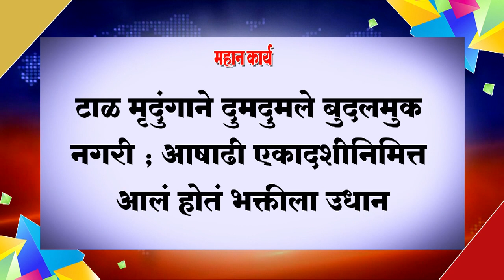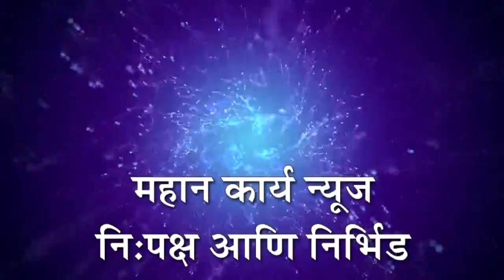❏टाळ मृदुंगाने दुमदुमले बुदलमुक नगरी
❏टाळ मृदुंगाने दुमदुमले बुदलमुक नगरी ; आषाढी एकादशीनिमित्त आलं होतं भक्तीला उधान